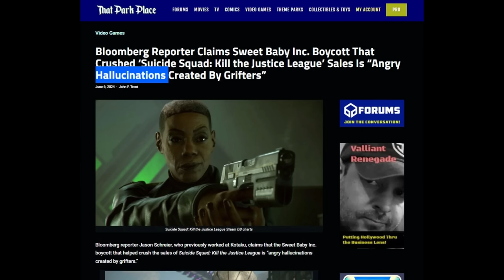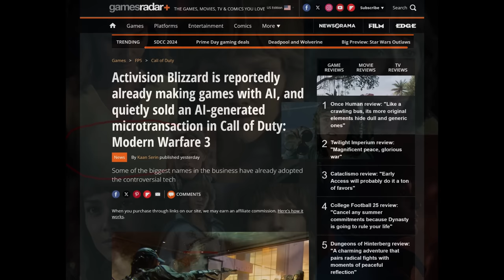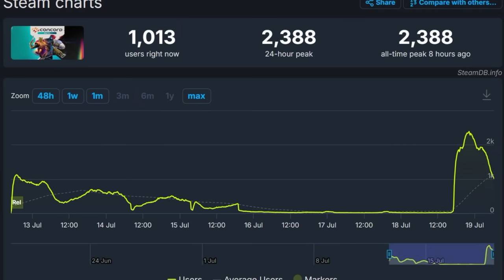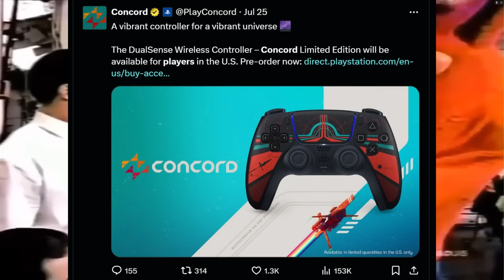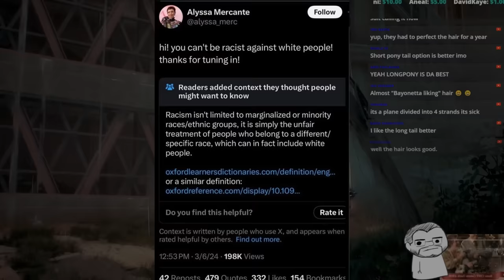Genderswap Angry Asian Lesbian MRS Freeze Brings Woke Gaming to it's knees.